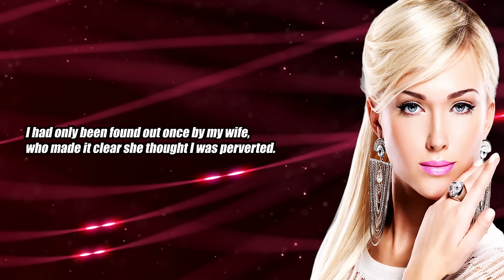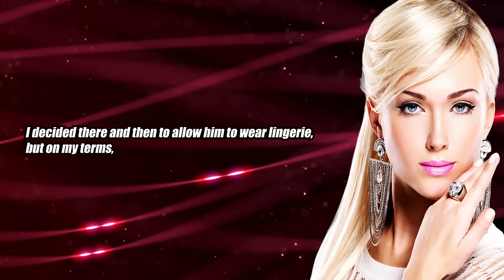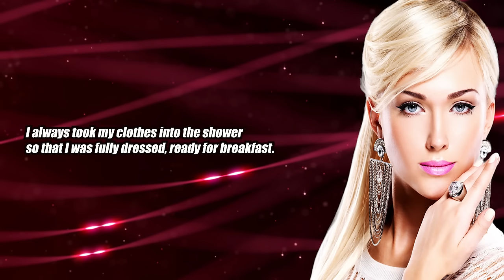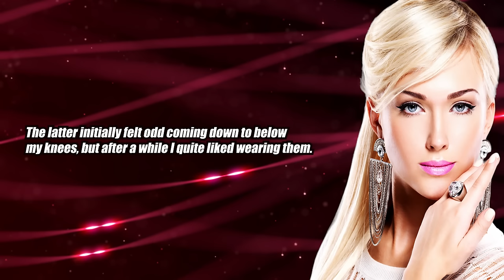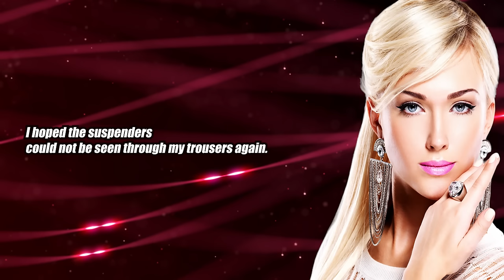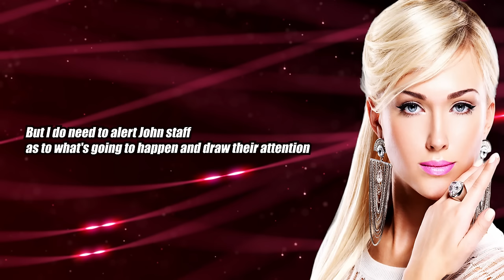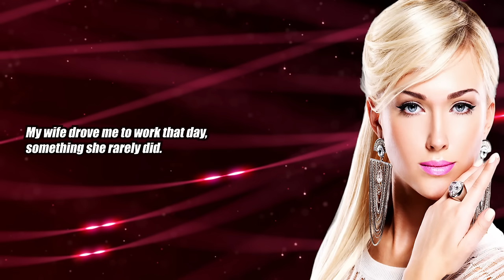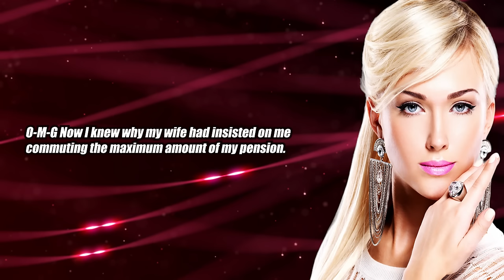Wife Forced Me Into Feminization - Crossdressing Stories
How it all went wrong when I tried to influence my wife to accept my cross dressing.